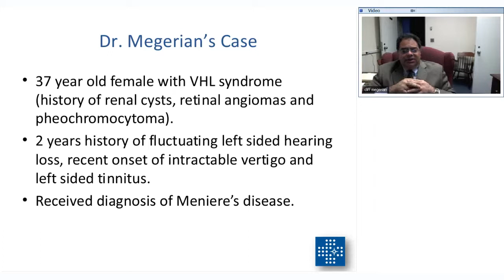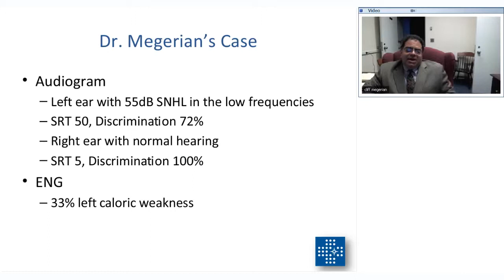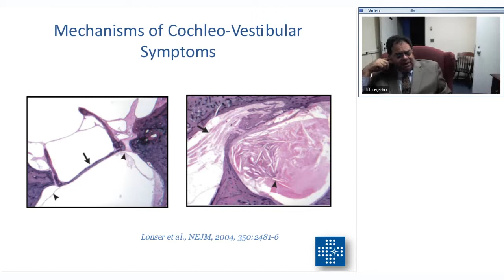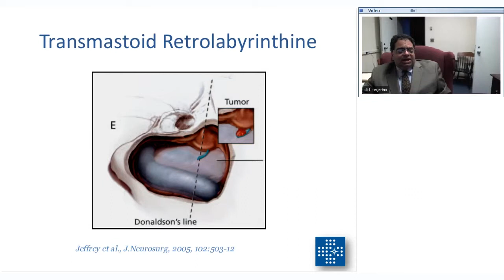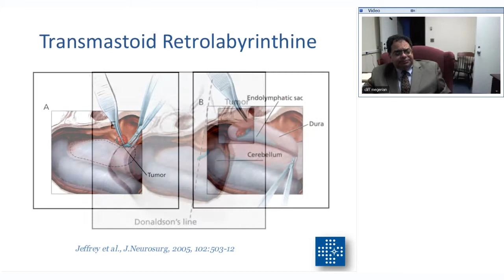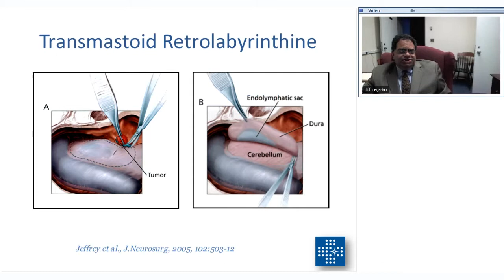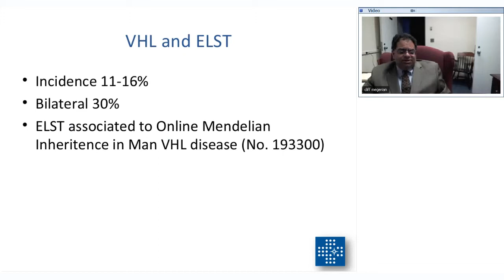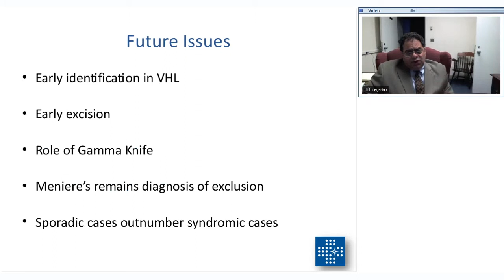Diagnosing Dizziness: 37-year-old woman with VHL syndrome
Von Hippel-Lindau syndrome (VHL) is a hereditary condition associated with hemangioblastomas (blood vessel tumors) of the brain, spinal cord, and eye.

Cliff A Megerian,  MD, FACS, is Professor and Chairman Otolaryngology-Head and Neck Surgery at Case Western Reserve University School of Medicine and Director of the Ear, Nose and Throat Institute at Richard and Patrica Pogue Endowed Chair in Auditory Surgery and Hearing Sciences in the University Hospitals Case Medical Center, Cleveland, Ohio.

He discusses his own mistake in diagnosing symptoms of dizziness in a 37-year-old woman who had VHL syndrome, 2 years of history of fluctuating left sided hearing loss, recent onset of intractable vertigo and left sided tinnitus, and who had also received a diagnosis of Meniere's disease.

Hear his mistake and his tips on how to avoid a similar one in your own practice.